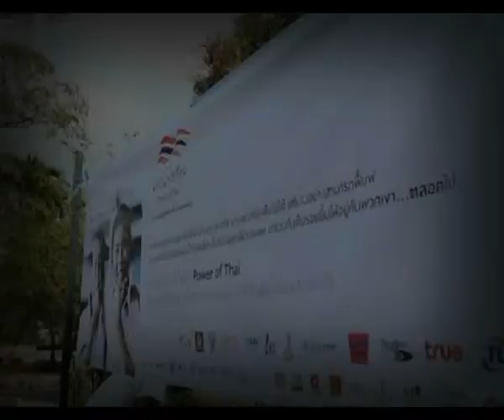05 บันทึกไทยเบฟ ตอน น้ำใจไทยไม่เหือดแห้ง กับโครงการ Power of thai พลังน้ำใจแด่คนไทยทุกคน 5